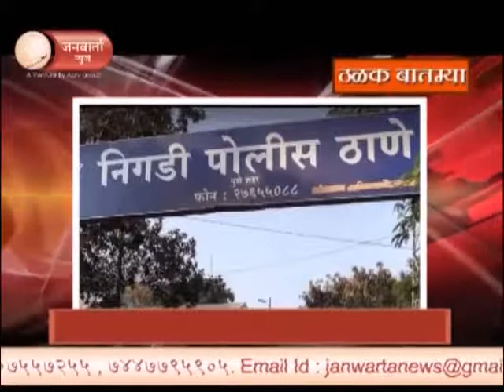JANWARTA NEWS - 29_05_2017 ठळक बातम्या